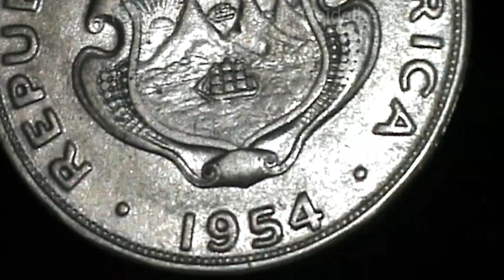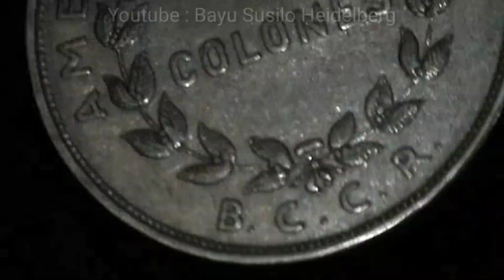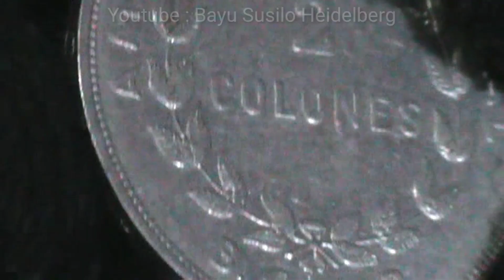Costa Rica 2 colones 1954